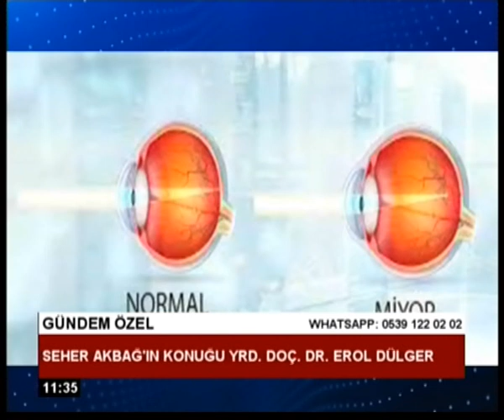GÜNDEM ÖZEL EROL DÜLGER 27 Nisan 2023